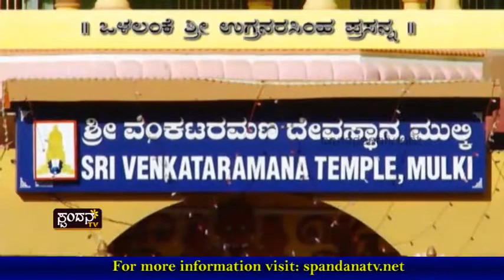Shri Kaal Bhairav Moola Mudra Jeernodhara Mahothsava - 05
Shree Venkataramana Temple, Mulky Shri Kaal Bhairav Moola Mudra Jeernodhara Mahothsava

The Characteristics of Spandana TV Channel are:
1) The concept of 'Regional' Channel's existence
2) The concept of 'High Definition'
3) Exploring at the 'Regional' level